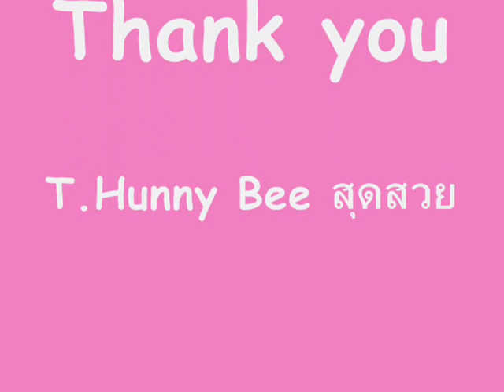love friend - anuban ratchaburi bata